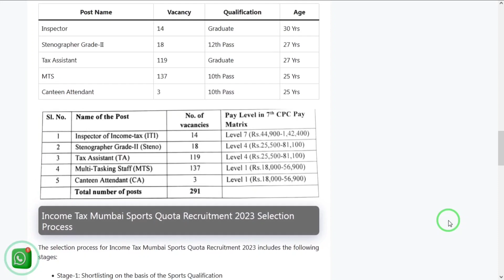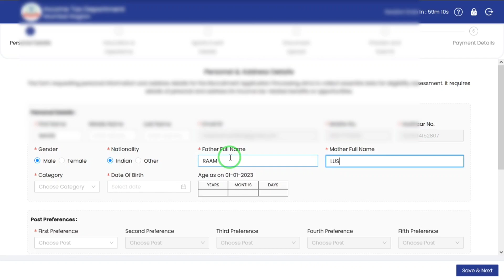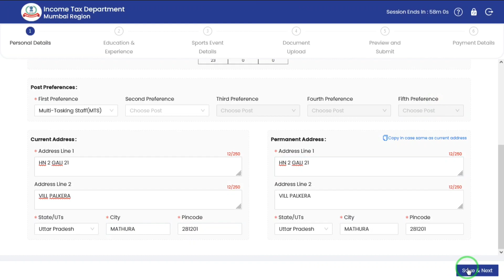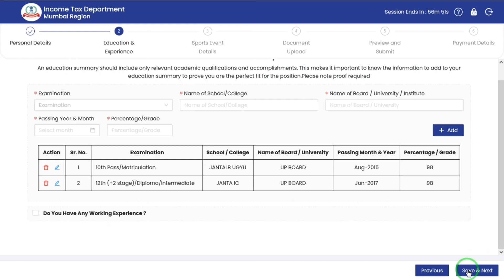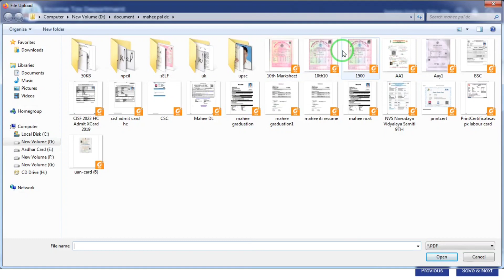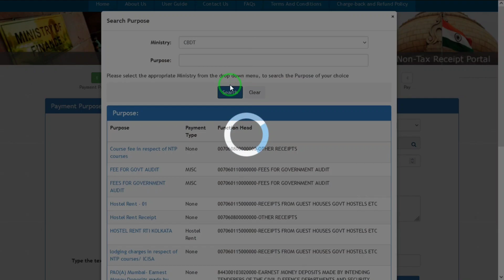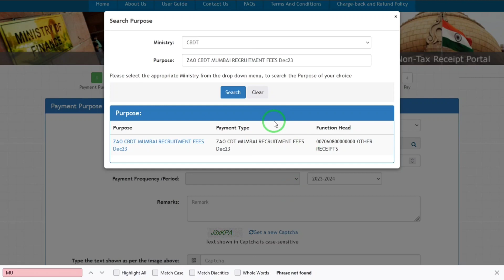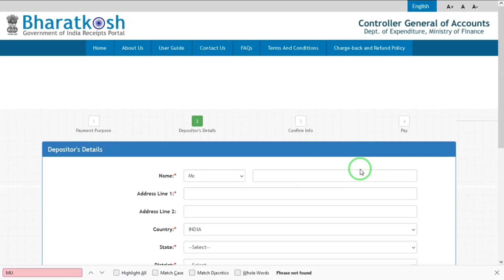Income Tax Mumbai Online Form 2024 Kaise Bhare | Income Tax Mumbai Recruitment 2024 Form Kaise Bhare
Mumbai Income Tax Sports Online Form 2023 Kaise Bhare ¦¦ Mumbai Income Tax Sports Form 2023